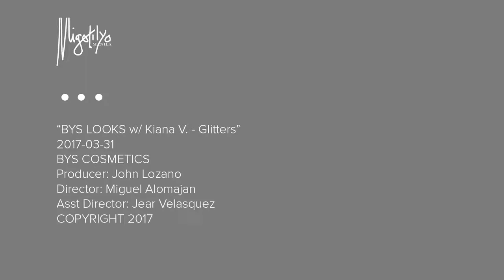No Glitter, No Glory feat. Kiana Valenciano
Pop of colors & chunks of sparkles for this look. If in doubt, add more glitters.